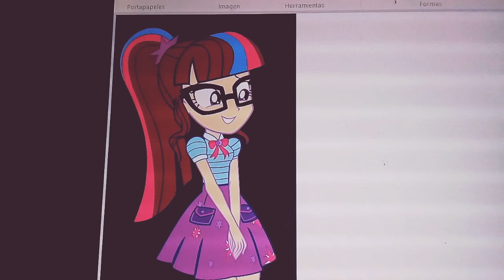Quieren Que Yo Haga Una Intro Corta Para La Serie y De Fondo de Color Negro o Normal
Solo Escriban Que Si o No Voy Hacer Una Intro Para La Serie y El Fondo Voy Hacer en Blanco y Negro o Normal Mañana Ya Les Dire Quienes de Ustedes Van a Estar en La Serie